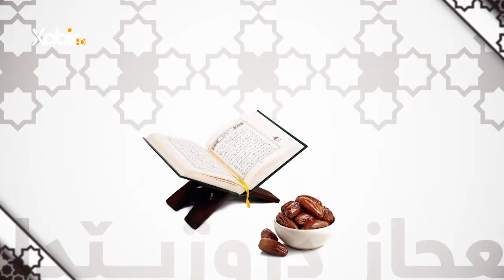بەرنامێ ئیعجاز دروژیێ دا - ماموستا ملا رمضان گولى - 8